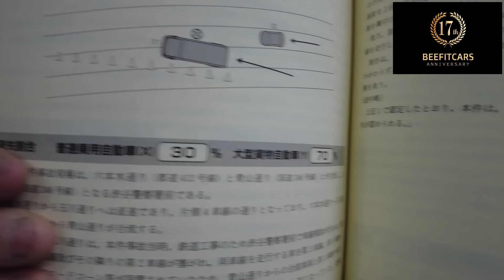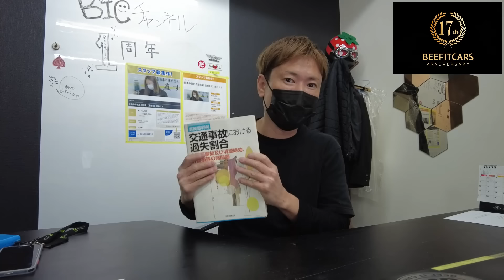【保険会社の闇】事故相手の保険会社がとんでもない対応をして来た件